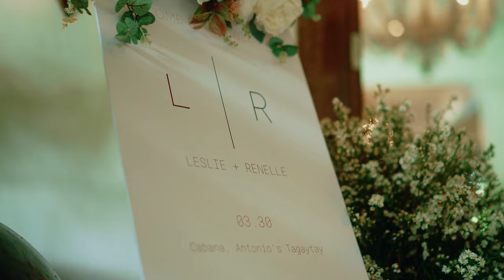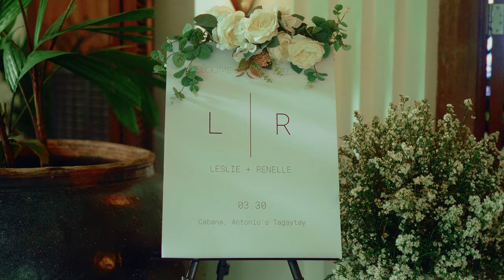Leslie and Renelle | The Wedding Film | Graded using Davinci Resolve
A Wedding film shot in 4K.
Graded using Davinci Resolve
Cameras: Sony

Videographer | The Film Hat
Photographer | Atlas Studio